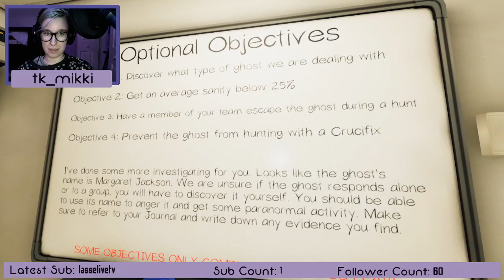Phasmo then CSGO